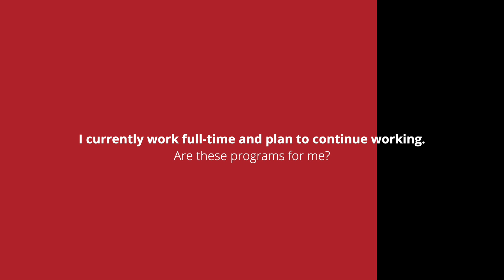Law & Paralegal Studies Degrees | Program Flexibility | UC Online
I currently work full-time and plan to continue working. Are these programs for me?
Program Director Page Beetem sits down to answer students' frequently asked questions about University of Cincinnati's online Law & Paralegal programs.